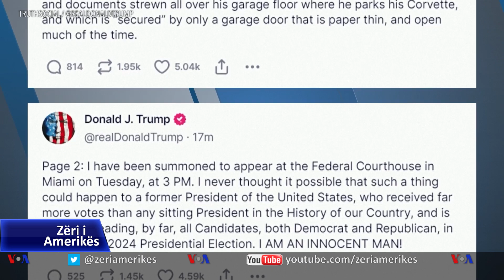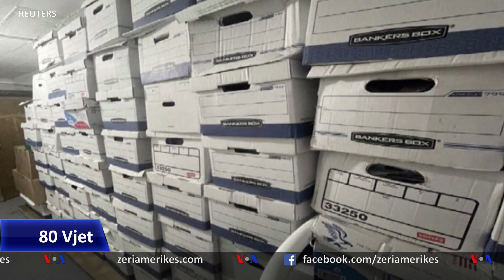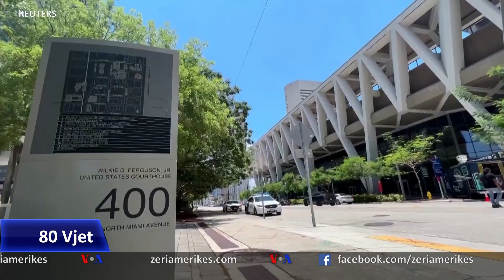Debate të ashpra politike në prag të daljes së Trumpit para gjykatës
Ish-Presidenti i Shteteve të Bashkuara, Donald Trump, pritet të ballafaqohet në gjykatë të martën me akuzat për mbajtje të paautorizuar të dokumenteve sekrete. Kjo është hera e parë në historinë e Shteteve të Bashkuara, që ndaj një ish-presidenti të ngrihen akuza federale